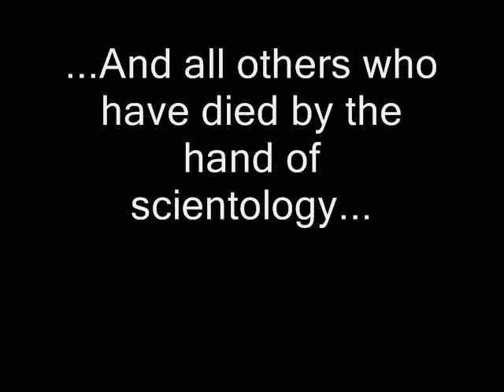Mark Bunker Radio Chat (PART 2)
98.3 WOWFM Radio talk with Mark Bunker, producer of XenuTV.